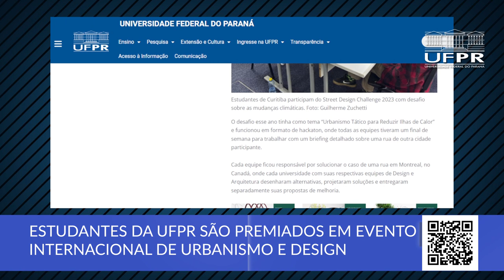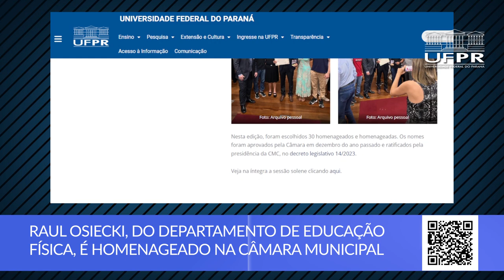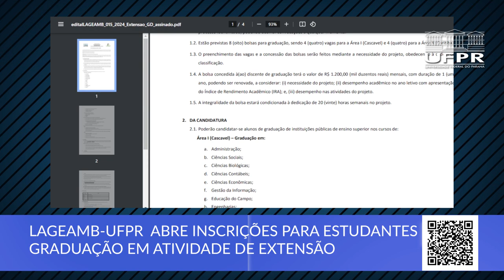Nova Diretoria no Litoral, alunos premiados em evento de design e urbanismo e mais [Boletim UFPR]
Confira as novidades desta semana na Universidade Federal do Paraná:

0:00 Abertura
0:15 Nova Direção assume o comando no setor litoral e afirma compromisso com a comunidade
1:36 Equipe de estudantes da UFPR é premiada em evento internacional de Urbanismo e Design
2:51 Raul Osiecki, do Departamento de Física, é homenageado na Câmara Municipal
3:48 LAGEAMB-UFPR abre inscrições para estudantes de graduação em atividade de extensão

3. Raul Osiecki, do departamento de Educação Física, é homenageado na Câmara Municipal

4. LAGEAMB-UFPR está com inscrições abertas para estudantes de graduação em atividade de extensão